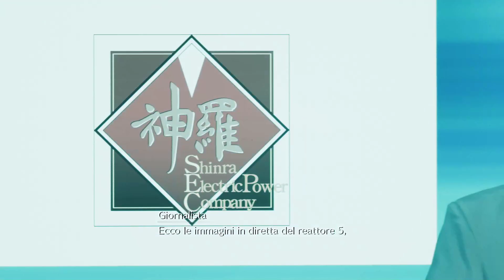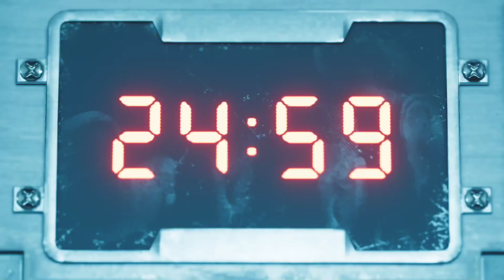EP. 3 - FROM CHAPTER 7 TO 8 - BLOW THE 5TH REACTOR, MEET AERITH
No Commentary, a quiet night streaming...

Buona visione!